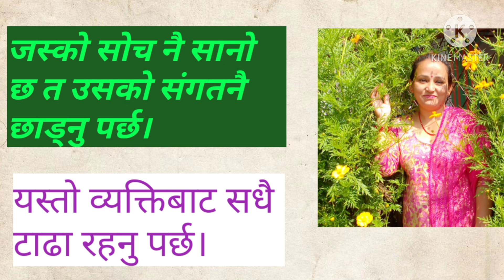सकरात्मक सोचाइले मात्र हामी चाहेको उचाईमा पुग्न सकिन्छ।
सकरात्मक सन्देश